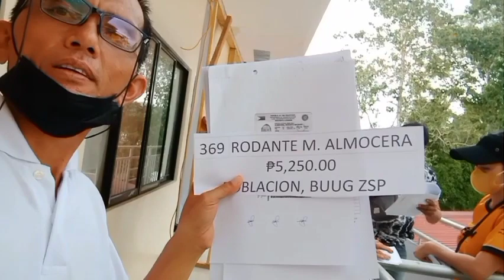Magtanim muna ako ng niyog na ang tawag dito sa amin ay buko pandan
Magtanim ng niyog na ang tawag dito sa amin ay buko pandan/may sahod kami ngayon sa kalahi